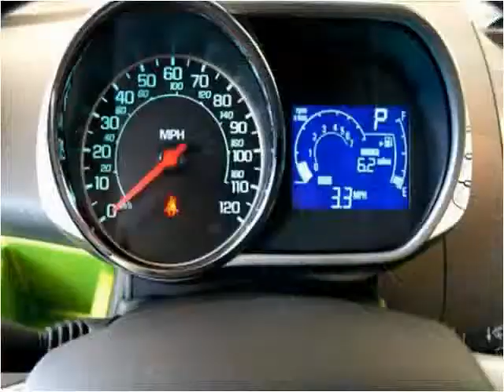2015 Chevrolet Spark New Cars Hamilton AL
This 2015 Chevrolet Spark is available from Fikes Chevrolet.